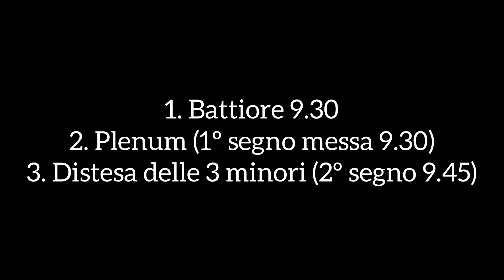Campane di Colorina (SO) • plenum e richiamo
Chiesa Parrocchiale di San Bernardo da Chiaravalle, Colorina (SO, Bassa Valtellina)
Concerto di 5 campane elettrificate a slancio in Fa#3
- Fa#3 - G. Pruneri di Grosio
- Sol# - La# - Si - Do# (3) - Capanni di Castelnovo ne Monti
0:00 presentazione
0:35 Battiore 9.30
1:00 plenum (1º segno messa festiva delle 10.00)
3:35 3 minori (2º segno)
Buona visione!